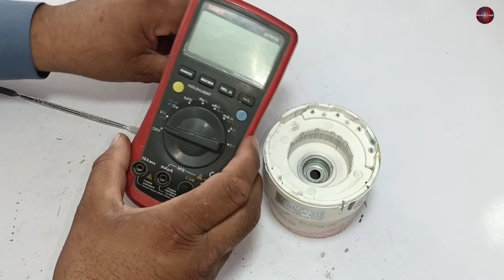Repair Inverter AC Indoor Disposable BLDC Blower Motors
This mind-blowing video unveils a groundbreaking technique to repair disposable Inverter Split AC Fan blower motors. Say goodbye to the hassle and expense of replacing your Air Conditioner unit when the blower motor fails. I have developed a simple yet effective method to save you time, money, and frustration. We'll guide you through the process, providing detailed instructions and insightful tips. No technical expertise is required! Discover how to revive your AC blower motor using tools and materials. Our solution is cost-effective and environmentally friendly, as it promotes the reuse and repair of existing components. Join us as we demonstrate this game-changing idea, empowering you to take control of your AC maintenance. Don't let a faulty blower motor disrupt your comfort. With our technique, you'll be able to extend the lifespan of your AC unit and enjoy cool, refreshing air for years to come.